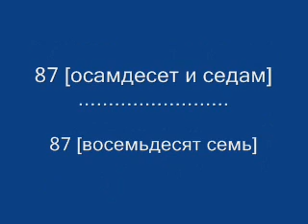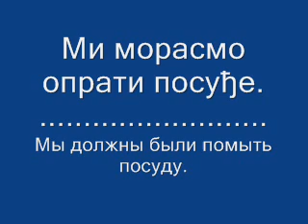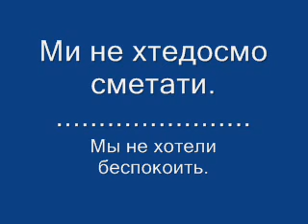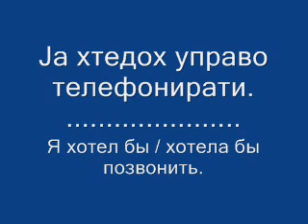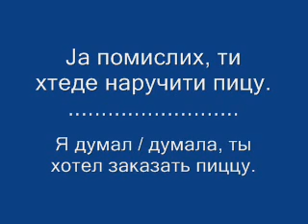УЧИМО БЕСПЛАТНО СРПСКИ И РУСКИ ЈЕЗИК 87